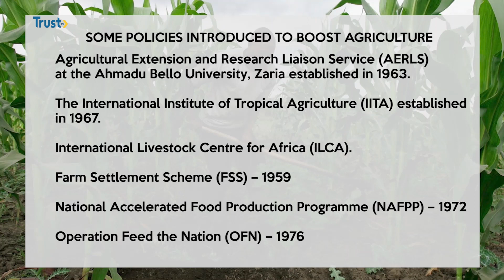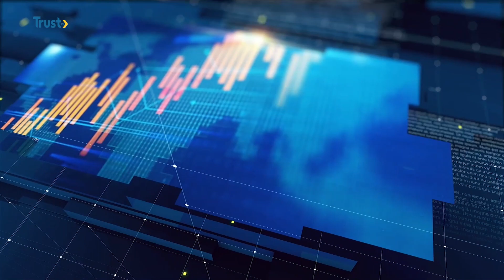BUSINESS DAILY: AGRICULTURE; Agenda For The Incoming GOVT | TRUST TV